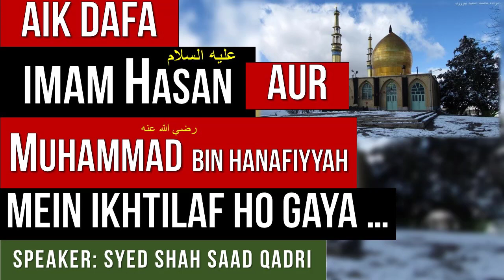Aik Dafa Imam Hasan AS aur Muhammad bin Hanafiyyah RA mein Ikhtilaf ho gaya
Aik Dafa Imam Hasan AS aur Muhammad bin Hanafiyyah mein Ikhtilaf ho gaya